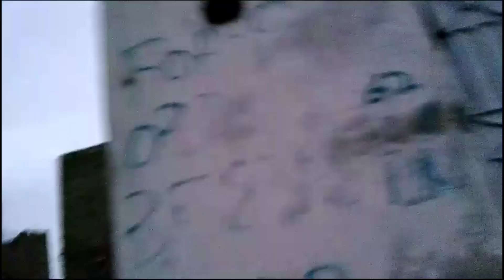Sanober ki dhamki🤪🥴😜18 ghanty ki loadshedding 🥴😡😡@ourdailylife611